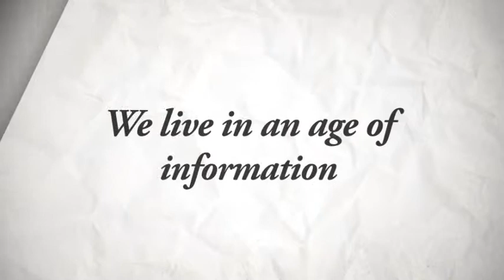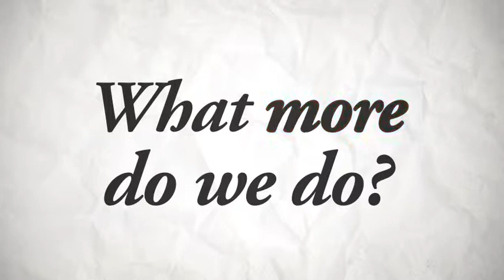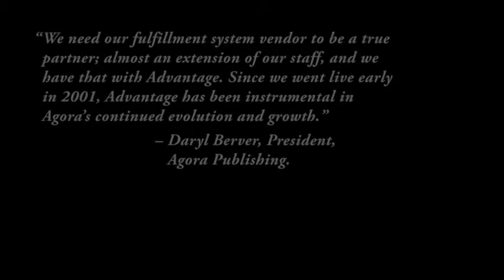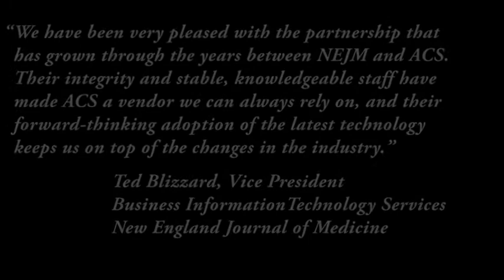Ann Arbor, MI - Advantage Computing Systems Animation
This three-minute capabilities overview for Ann Arbor's Advantage Computing System combines engaging animation with call-to-action messaging. With a dash of creativity, we brought a bit of whimsy and fun to the software industry.

In need of illustration, animation, or copywriting services? Get in touch! hilecreative.com